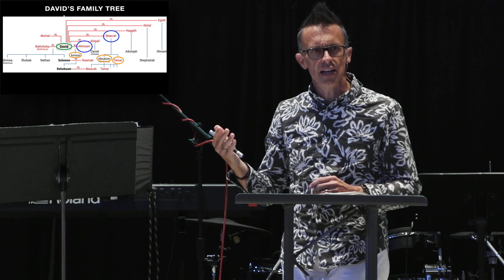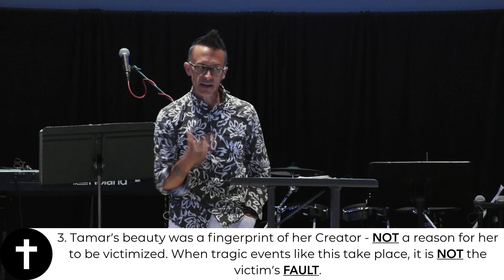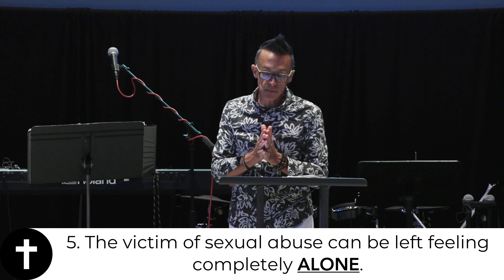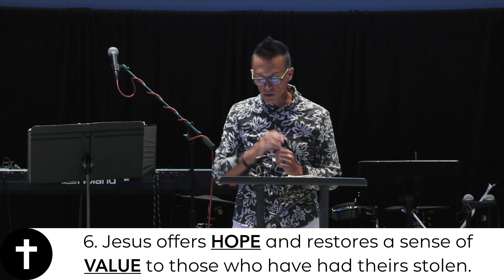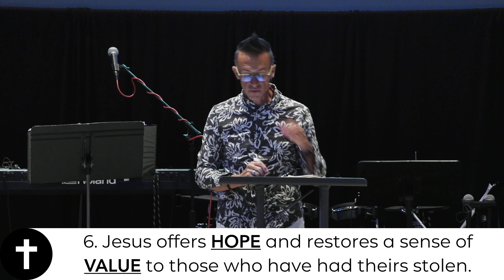When the Outrageous Happens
2 Samuel 13
Due to the sensitive nature of todays topic. We are supplying additional resources for anyone seeking them.

00:00 - Start
05:05 - 2 Samuel 13:1-9
06:52 - Image - David's Family Tree
09:47 - Point 1
14:18 - Point 2
16:32 - Point 3
19:25 - 2 Samuel 13:10-20
22:24 - Point 4
29:24 - Point 5
35:59 - Point 6
37:45 - Romans 8:31-39
39:33 - Isaiah 61:1-8
41:47 - Image - Train Fact, Faith, Feeling
44:48 - 2 Samuel 13:21-38
49:31 - Point 7